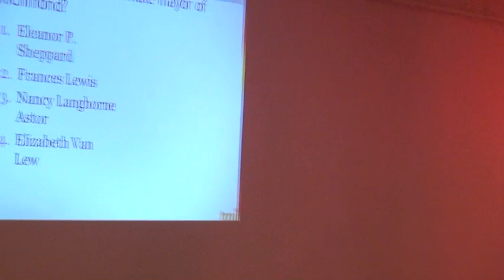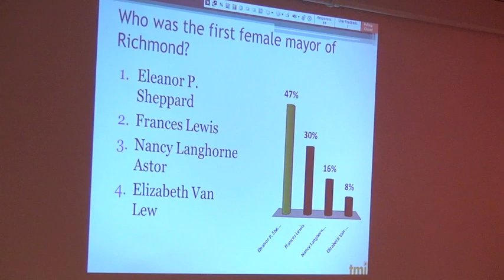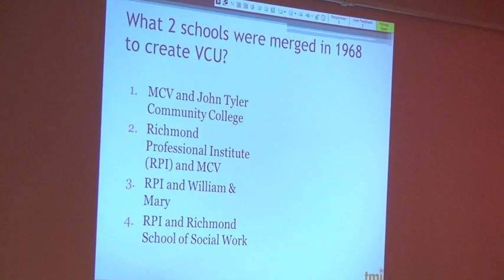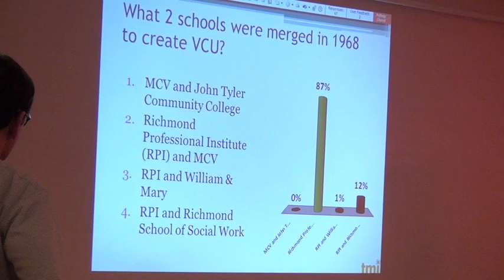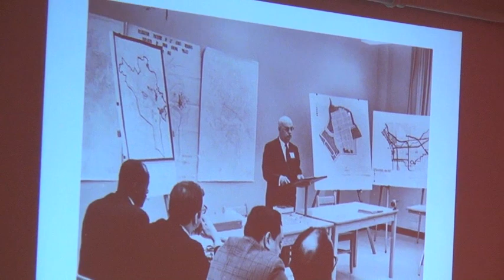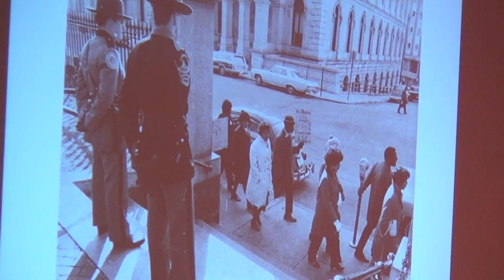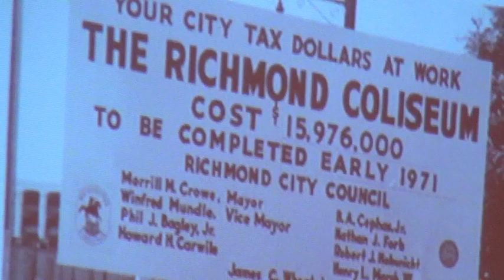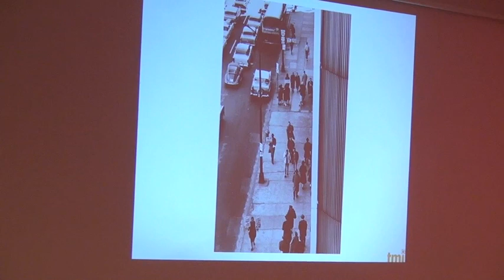Part 2/5 - Richmond in the 60s -Summary from Groups/Quiz/Slideshow- 2013 Jan. 3 - Richmond, Virginia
Valentine History Center in Richmond, Virginia presented a community conversation about Richmond in the 1960s.

Part 2 includes a summary of discussions just held by the audience in break out groups, a quiz of Richmond History from the 1960s, and a slide show of Richmond in the 1960s.